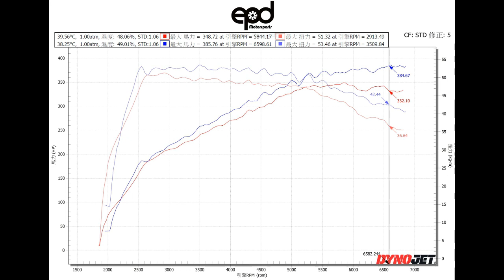BMW G20 M340i xDrive B58 (OPF) Dyno Results OEM vs Fi EXHAUST full catless system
Every Fi EXHAUST system is designed and tested to offer the highest possible performance output. And Chassis dyno results showed incredible performance gains. The wheel horsepower was increased by 10.6% or 37.04 whp with Fi EXHAUST full catless system compared to OEM. Max wheel horsepower with Fi full catless system and OEM software was 385.75 whp @6598.61 RPM (0:41), however with OEM exhaust and software – 348.71 whp @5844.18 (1:41).